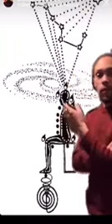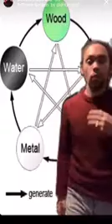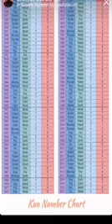Chinese astrology and Taoism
Chinese astrology of daoisim